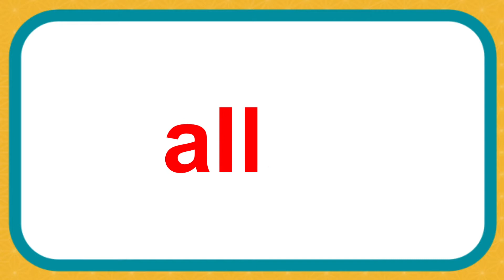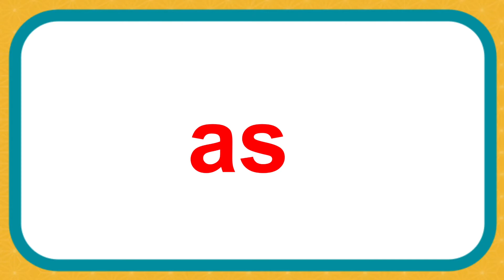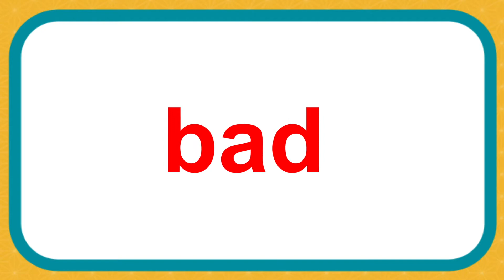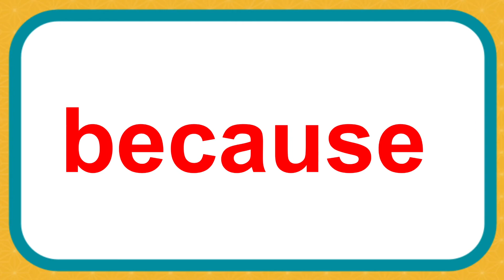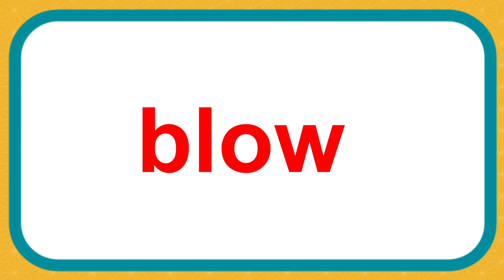Sight words 1 | Kindergarten to 5th Grade | Reading Lesson for kids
In English language, some words doesn't follow the phonetic rules. These words are called Sight Words , and kids will memorize it by seeing the words when they read. This plays a vital role in Reading Fluency.

Ask your children to repeat after me when they see this video. They will learn the words over the period and this helps the kids in reading and gives the confidence to learn  reading English.